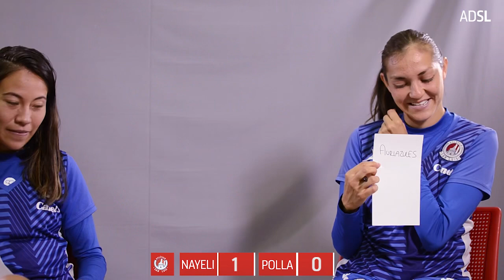¿Quién se conoce más? Con Nayeli Munguía y Paola Urbieta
🗣 Realizamos una pequeña dinámica entre Nayeli y Paola para ver quien se conoce más.

🧐 ¡Acompáñanos a investigarlo!